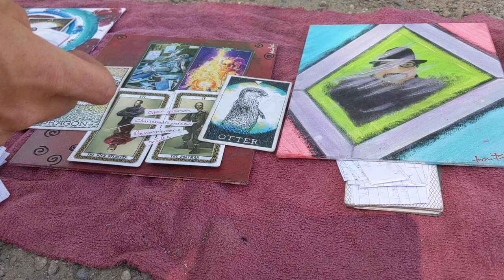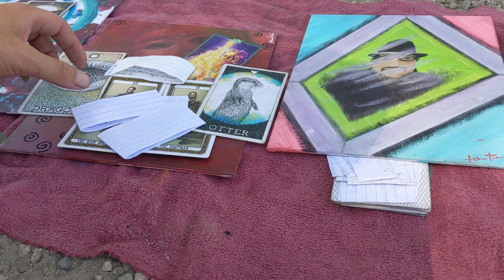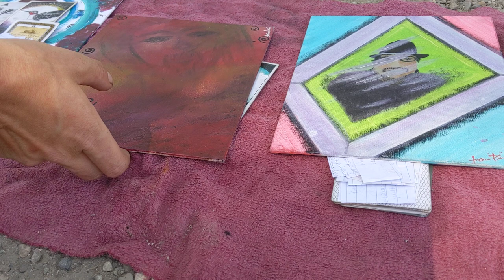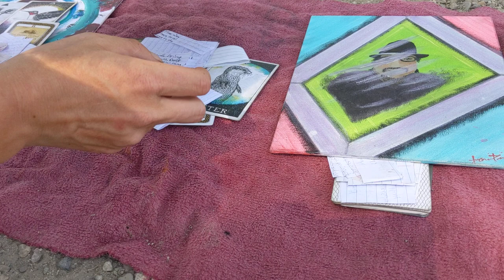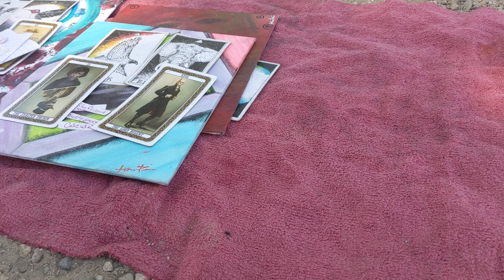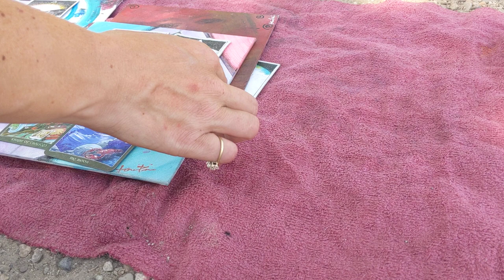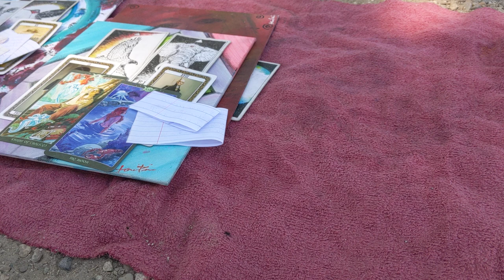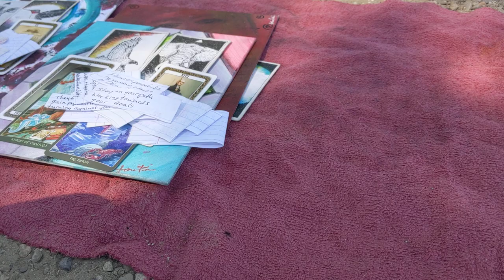PT 2 Who's gossiping about you? What are they saying? Reiki Tarot pick a Card Reading